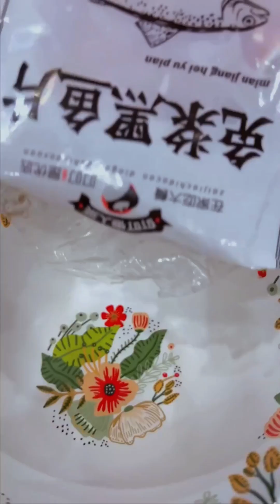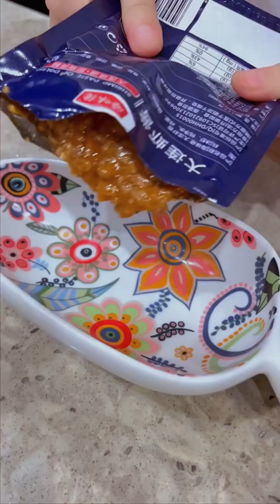Chinses Food How to cooking it with a sister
គ្រឿងសមុទ្រស្រស់ៗមានគ្រប់មុខជួបជុំគ្រួសារឆ្ងាញ់ៗ
ម្ហូបឆ្ងាញ់ៗ ឆ្ងាញ់ខ្លាំងណាស់